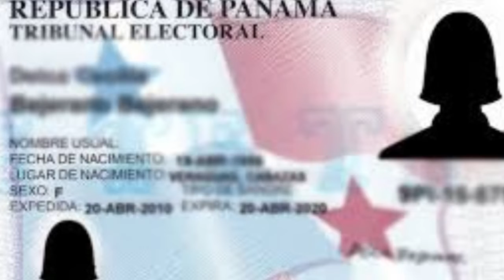¿Cómo y por qué se creó la provincia de Panamá Oeste?